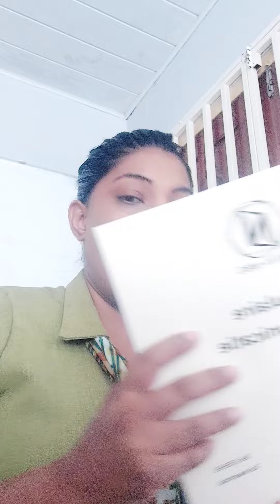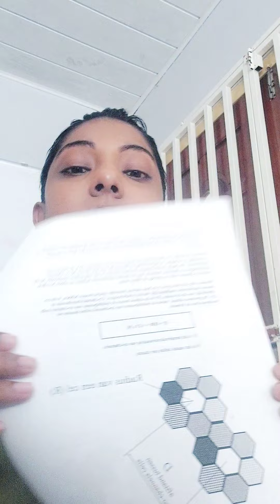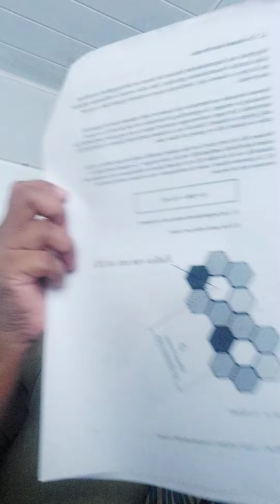Telecom. Cellulaire communicatie. 2e rr. 3e klas